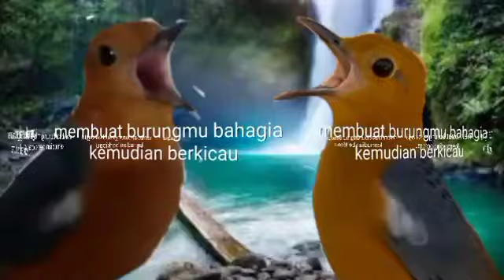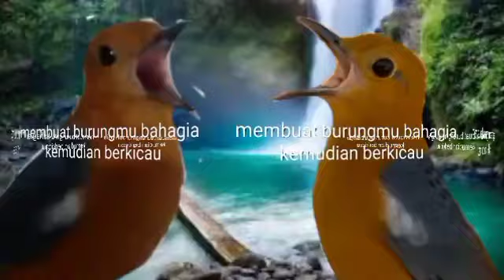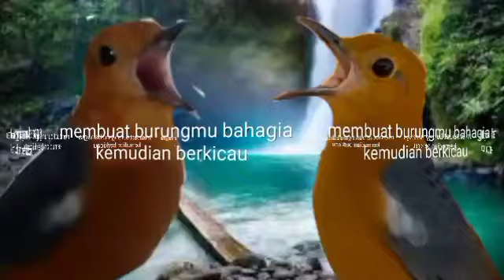PANCINGAN ANIS MERAH NGEPLONG ¦ KICAUAN TERAPI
ANIS MERAH spontan NYAUT!! PANCINGAN NGEPLONG ¦ KICAUAN TERAPI @Matpunk Asik Asik Assalamualaikum wr wb...
Di Chanel ini saya akan berbagi tips rawatan burung, suara terapi burung, suara pancingan burung, dan suara masteran burung, terutamanya burung Anis Merah

doping burung lomba, perawatan burung mabung, agar pleci buka paruh, cara merawat pleci agar cepat ngalas, burung mabung, perawatan murai batu mabung,